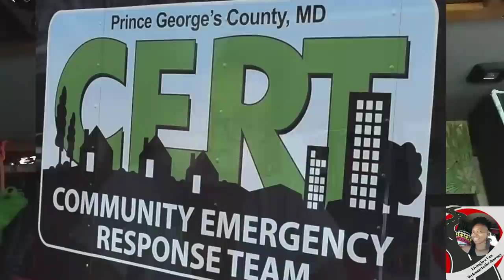The Great Painting Mystery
🛍️ CV Influencer Store:

ONLY TRUST MY OFFICIAL CHANNEL:
YouTube.com/CrystalVanner
Facebook.com/Nomad4LessCreations

(Etsy store is CLOSED)
*TeeSpring.com/stores/Crystal-Vanner-Creations
Using the link does NOT charge you extra!!
I just get a few cents if you buy using the link.